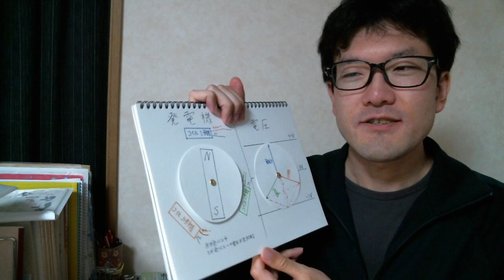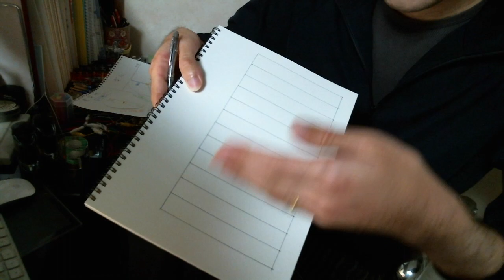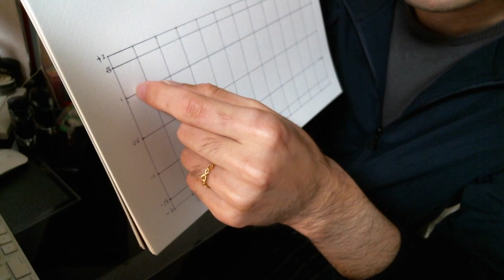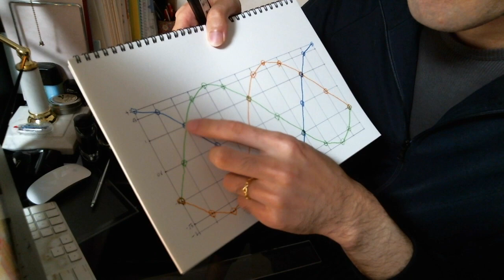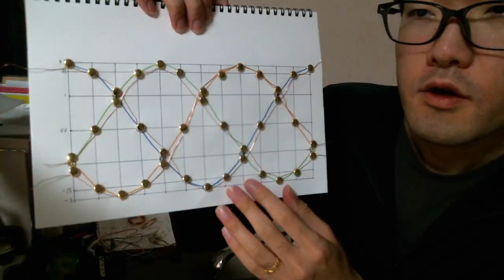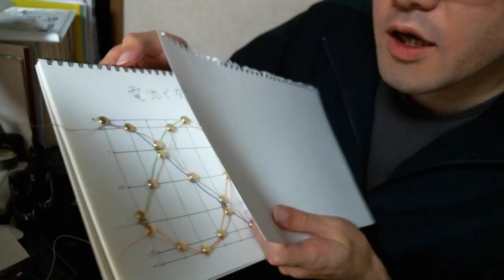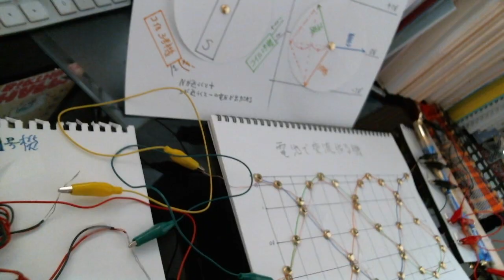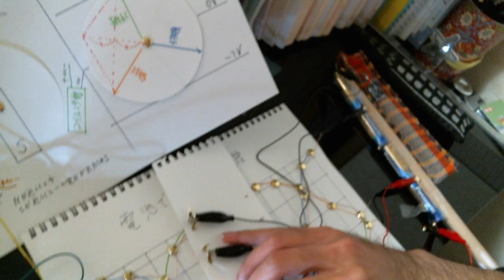実験の復讐 三相３線式の電圧の変化を理科の実験でコイルを使わずに説明します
前回の実験では自作のコイルで三相交流電圧を作ろうとして失敗しました（乾電池を使用して実験は続行）。今回、コイルを使わずに乾電池で三相交流電圧を作る方法を思い付いたため、リベンジしました。さて、うまくいくかな？
ついでに三角関数のグラフの書き方や三相交流の線間電圧の求め方の理解にも役に立つかもしれません。
勉強中の方は何かの参考にしていただければと思います。

※この実験のポイントとしては、３つの電力（１号機、２号機、３号機）を３つの電球に接続＝単純には6本の線が必要ですが、電圧の上下が120度ずれてバランスが取れてるおかげで３本だけで送電できる（これが三相３線式）ということで、この動画でも電球につないでる線は３本だけですが、電球がそれぞれの電力の出力に合わせて光るということを確認します。

実験の計画(2:06)
実験の材料(2:31)
実験（工作）開始 (2:51)
　グラフの罫線を書く (3:45)
　電圧の記録（グラフの書き込み） (8:02)
　接点を取り付ける (11:33)
　接点同士を接続する (13:13)
　タイトルを書き込む (15:44)
　電池側の接点を作成する (15:52)
　豆電球を接続する (19:28)
工作物の説明 (19:48)
初点灯確認 (20:37)
不具合の調査と修正 (21:29)
点灯確認（２回目） (21:42)
点灯確認（３回目） (22:49)
三相３線式の電圧変化について説明 (23:18)
まとめに入る (24:39)